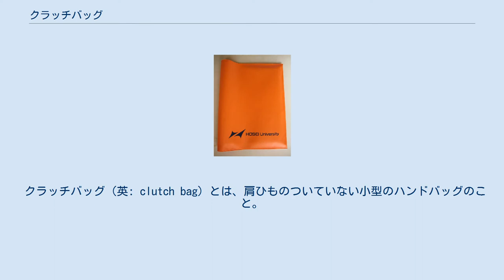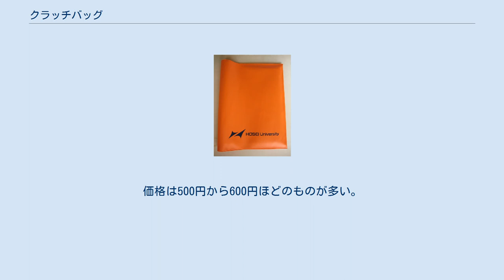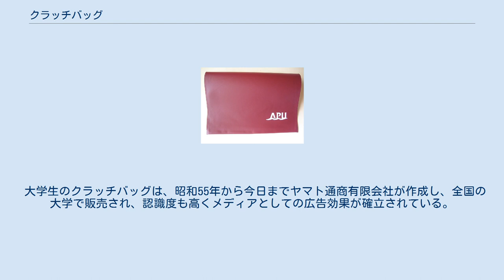クラッチバッグ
法政大学が販売するオリジナルクラッチバッグのロゴ部分。
 法政大学のスクールカラーであるオレンジとネイビーのもの。
このように大学で発売するものにはスクールカラーをイメージして作成されるものが多い。
 立命館アジア太平洋大学で販売されるオリジナルクラッチバッグ。
 クラッチバッグ（英: clutch bag）とは、肩ひものついていない小型のハンドバッグのこと。
トートバッグなど大きいハンドバッグの中に入れて持ち運ぶ事もあるため、セカンドバッグとも呼ぶ。
 持ち手が付いていないので、抱え込んだり、握り込む様にして持つ。
アクセサリー的な意味も含めて、女性が持つことが多いが、これは女性の礼装（ドレス）にはポケットが付いていない事がほとんどのため。
最低限の化粧品（一般には口紅とファンデーション）やハンカチなどを入れて携帯する。
 1990年代から日本でビジネスマンがクラッチバッグを携行することが流行し、お笑いコンビ「アンタッチャブル」の山崎弘也はビジネスマンを表現する小道具としてクラッチバッグを携行している。
 一部の大学生の間においては、ビニールでできた袋のこともクラッチバッグと呼んでいる。
教科書や筆記用具を入れ、二つ折りにして、抱え込むように持って使う。
大学名などがスクールカラー地に印刷されたものがオリジナルグッズとして、売店や大学生協で販売されており、関東を中心に普及している。
価格は500円から600円ほどのものが多い。
地方によって違いがあることも含め、現代において大学の文化の一つとなっている。
 大学生のクラッチバッグは、昭和55年から今日までヤマト通商有限会社が作成し、全国の大学で販売され、認識度も高くメディアとしての広告効果が確立されている。